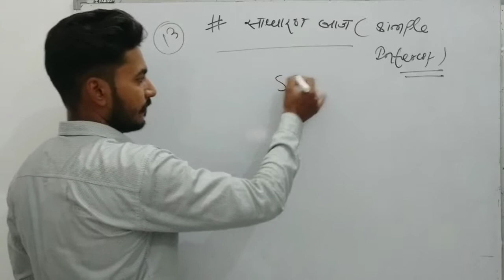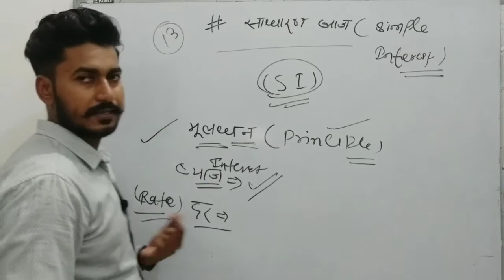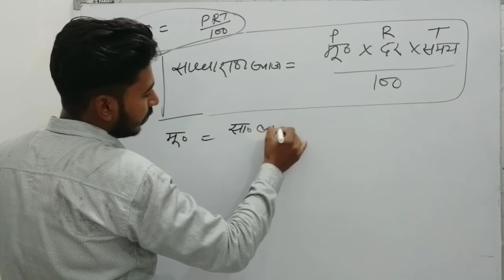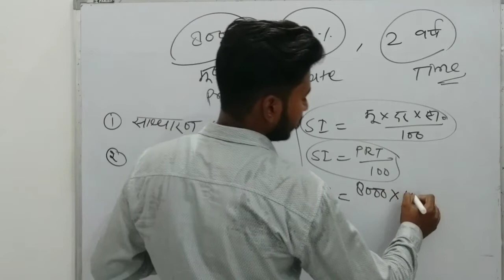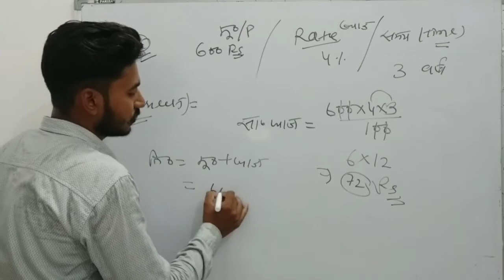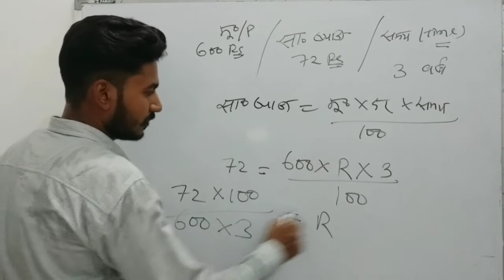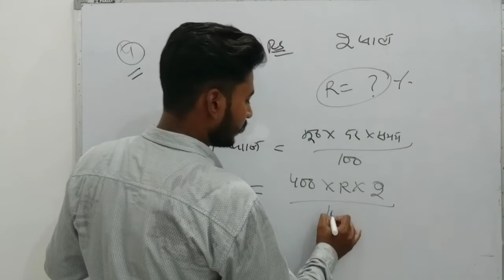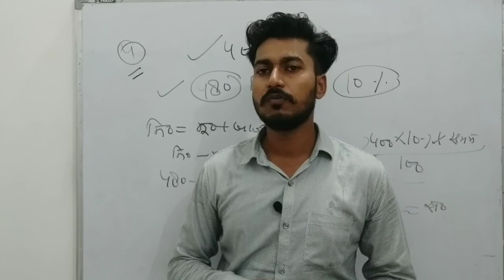#13 NAVODYA Entrance exam||Simple interest(साधारण ब्याज) class-6||Diwan tutor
👉previous video link. please watch it.